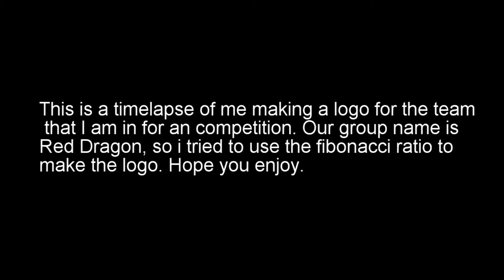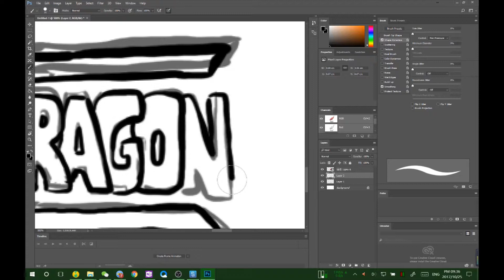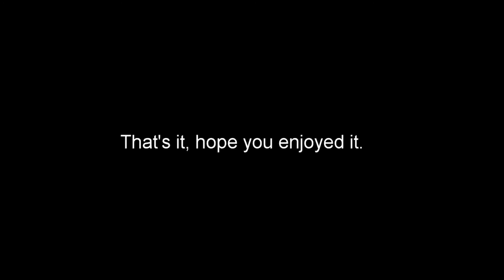Logo creating timelapse (using the golden ration)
In the video,  there's a timelapse of me making a logo with the golden ration.  Its the first time for me to use illustrator, so it won't be as good,  plz forgive and hope you enjoy.